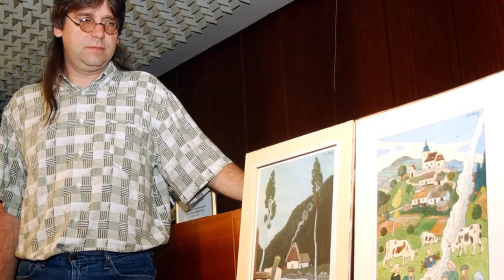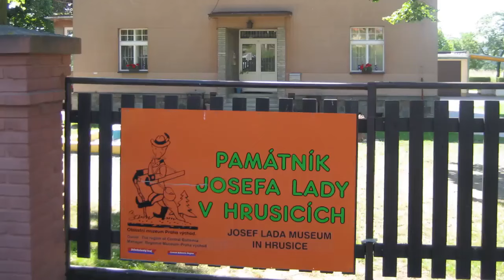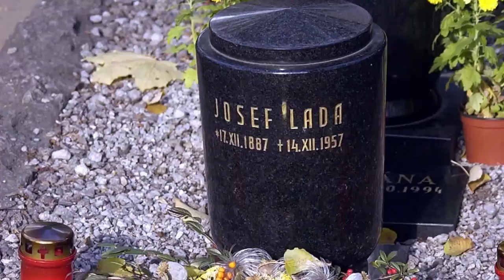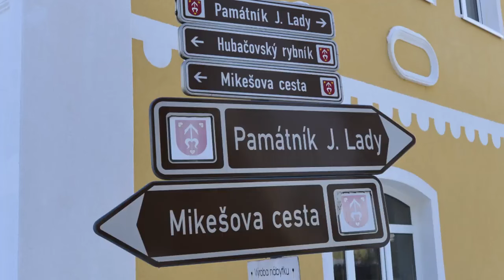Vnuk Josefa Lady (†69): Dědečkova pozůstalost nás živí dodnes!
130 let od narození a 60 let od smrti Josefa Lady (†69) uplyne letos v prosinci, kdy malíř a ilustrátor jen pár dní před svými sedmdesátinami v roce 1957 zemřel. Jeho pozůstalost však živí jeho rodinu dodnes! V pořadu Potomci slavných to Zuzaně Bubílkové (64) přiznal malířův vnuk, který zdědil i jméno - Josef  Lada.